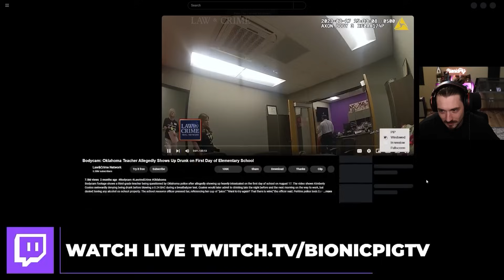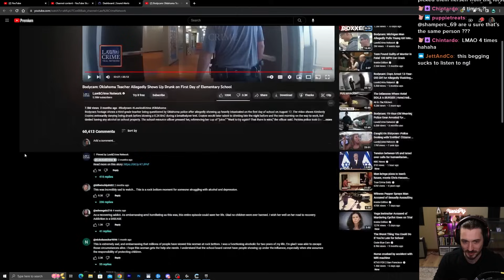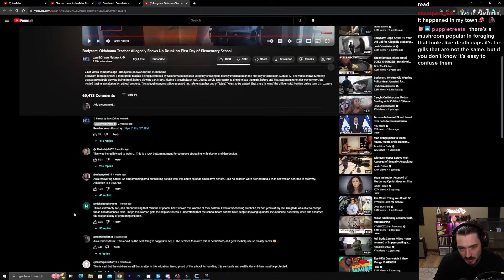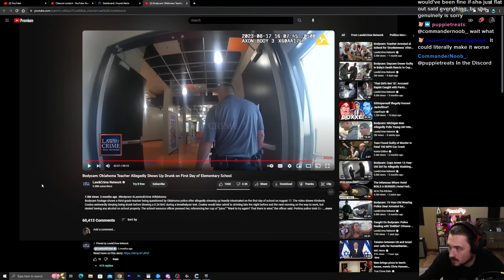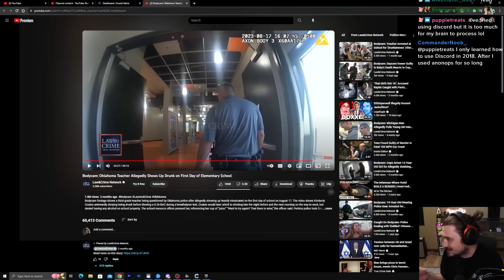Teacher Arrested For Drinking At School